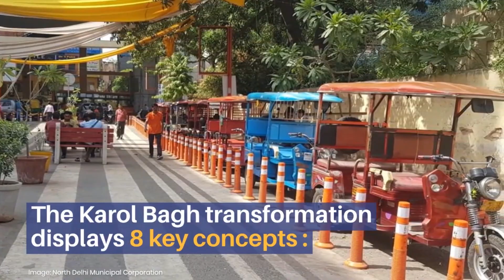Karol Bagh, New Delhi | Learning from the best practices - Street for People Challenge